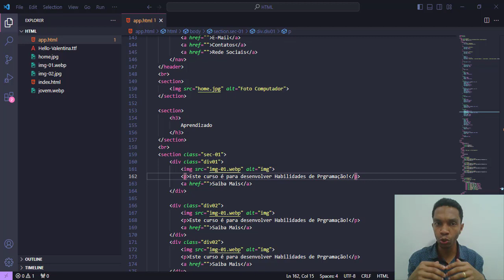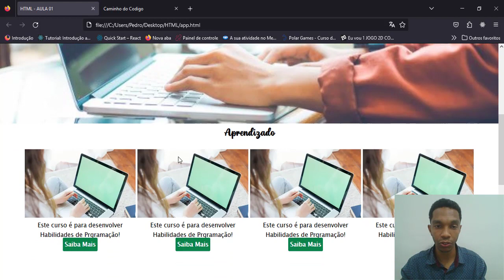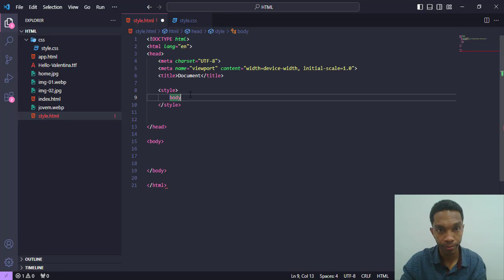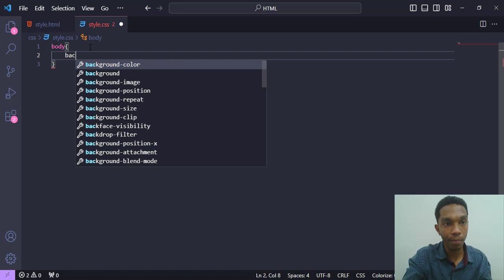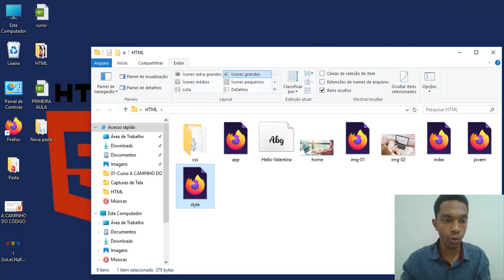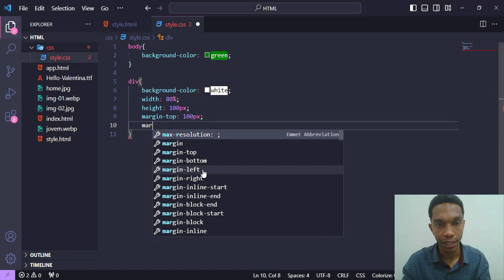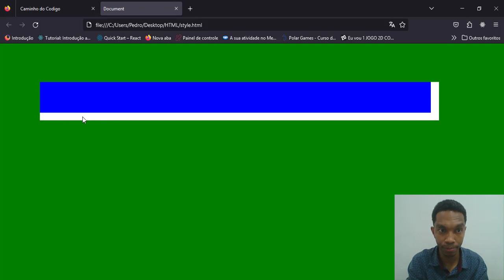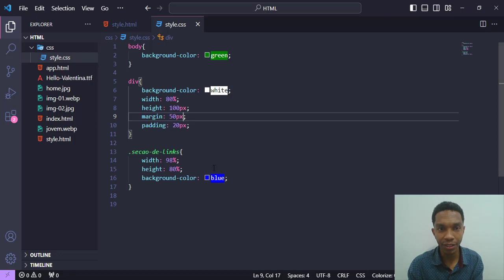Criando Site do Zero com HTML , CSS , Javascript e NodeJs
Crie um site que cresce com você na MAIOR PLATAFORMA DE HOSPEDAGEM DE SITE E Dominios á BetsOwn , APROVEITE JÁ COM CUPOM DE DESCONTO DO CANAL VOCÊ vai ganhar o primeiro GRATÍS!!
Um conjunto de ferramentas para desenvolver, hospedar e escalar suas aplicações de maneira fácil, rápida e segura.
Link 👉: Acesse este link para entrar no meu grupo do WhatsApp